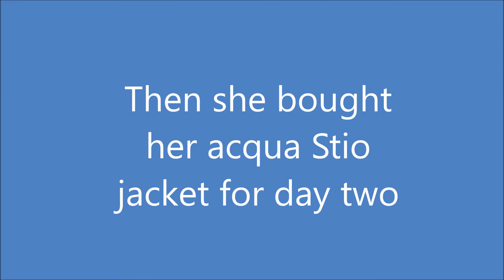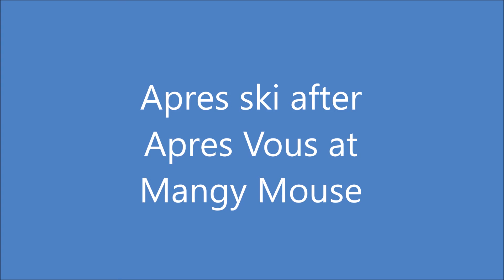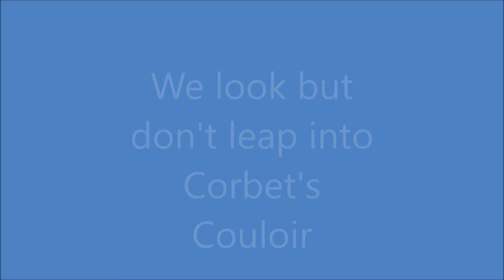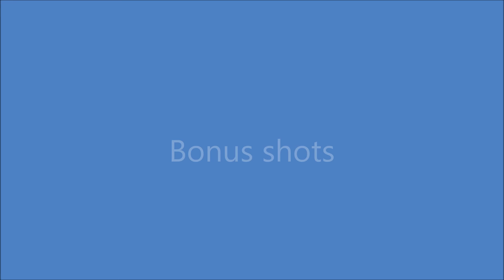Jackson Movie 20170115 2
Jackson Hole, Wyoming with Jeremy Hollister and Kathryn Hollister and John Gobel